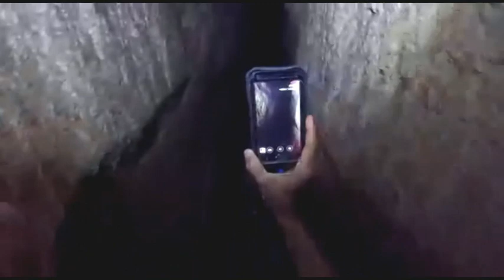TUNEL DE EZEQUIAS - JERUSALEN.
Recorrido por los 533 metros del túnel de Ezquías de cerca de 3.000 años.